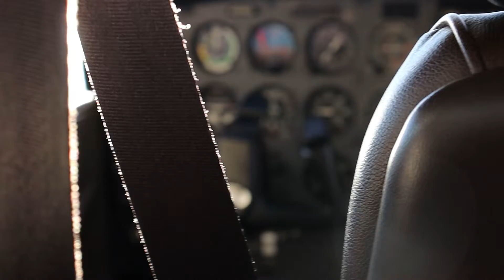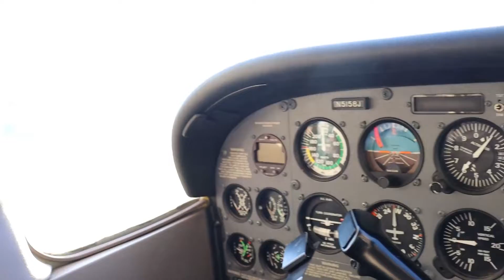We Flew In a Private Jet Kinda!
Flying in a private jet/ plane, was super, what an incredible memory and time to share. This private jet had all the amenities, a puke bag, a fire extinguisher and that's about it. This wasn't a private jet it was just a small plane but it sounds cooler being a private jet. Maybe one day we will fly on a private jet. The flight was super fast but right at sunset. Thankfully we didn't have a plane crash as viral as a plane crash real would have been we were safe. It didn't end up like a sully plane crash or lego plane crash. Sarah even got to fly the plane a little or should i say sarah got to fly the private jet. I hope you enjoy the epic shots from the flight. P.S sarah got to fly the plane a little.